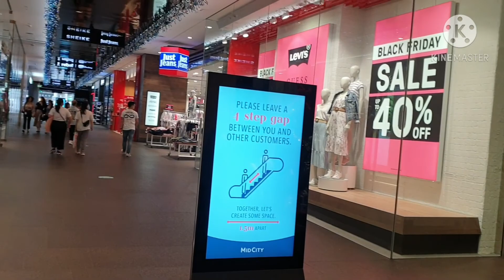Merry Christmas Australia